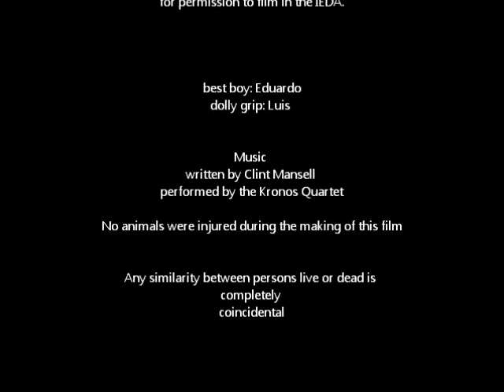trailer- ieda day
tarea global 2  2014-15